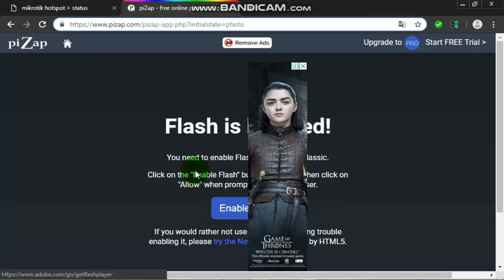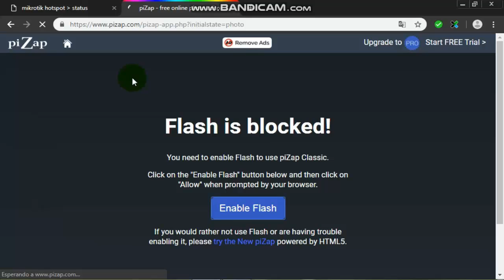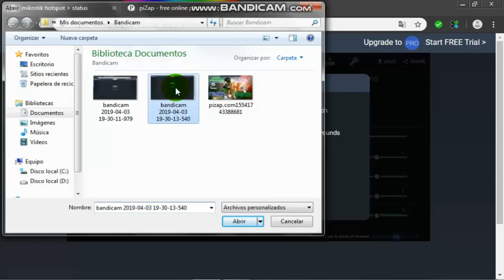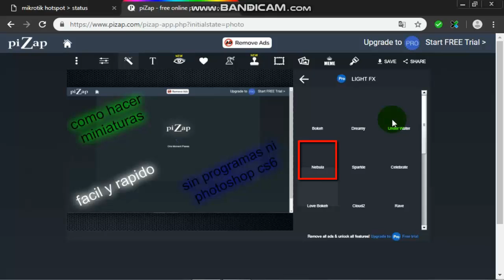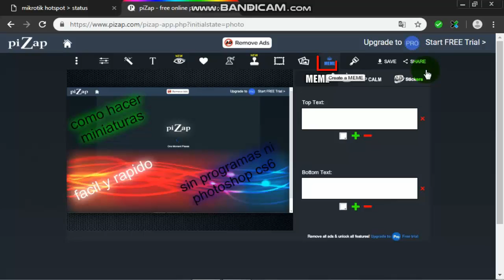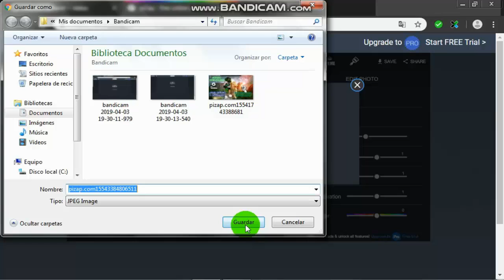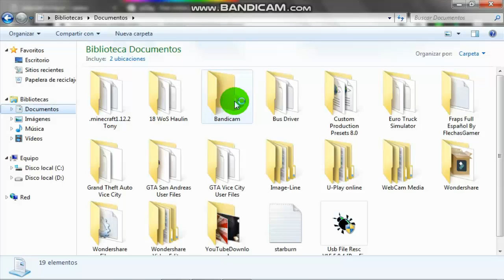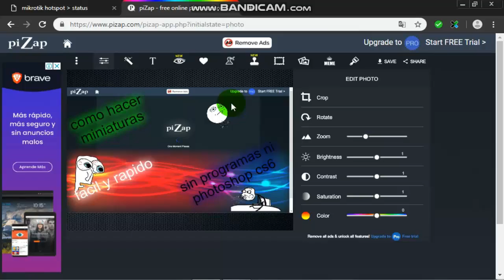COMO HACER UNA MINIATURA SIN PROGRAMAS NI PHOTOSHOP CS6 FACIL Y RAPIDO [PIZAP] VOS LOQUENDO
HOLA QUE TAL QUE PASA QUE PASO CHICOS BIENVENIDOS A UN NUEVO VIDEO DE TONYCKRAFT EN DONDE LES ENSEÑAREMOS A COMO HACER UNA MINIATURA FACIL Y RAPIDO SIN PROGRAMAS N PHOTOSHOP CS6

TE INVITO A QUE SI ERES NUEVO EN ESTE CANAL NO OLVIDES DARLE LIKE AL VIDEO SUSCRIBIRTE Y ACTIVAR LA CAMPANITA PARA NO PERDERTE NINGUNO DE MIS VIDEOS Y COMENTA QUE QUIERES PARA EL PROXIMO VIDEO Y CON GUSTO LO ARE

ESPERO TE AIGA GUSTADO POR FAVOR TE PIDO QUE ME AYUDES EN YOUTUBE YA QUE ME ESFUERSO BASTANTE POR FA SE LOS PIDO

UN BUEN SALUDOS A TODOS MIS SUSCRIPTORES EN ESPECIAL A LOS QUE ME APOYAN CANA DIA EN EL CANAL